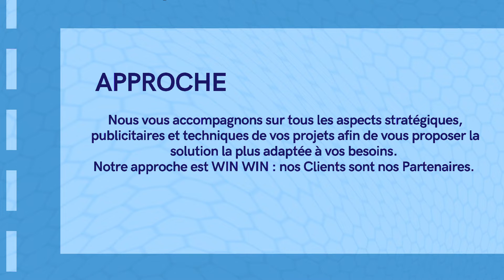plaquette mytch production